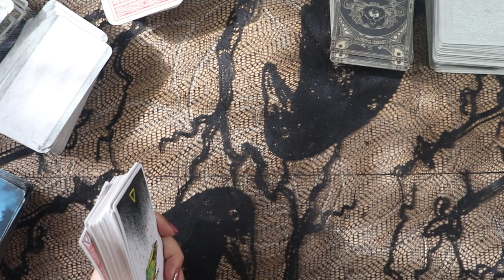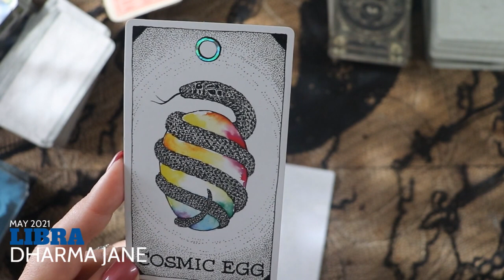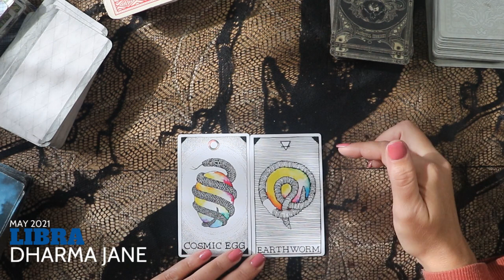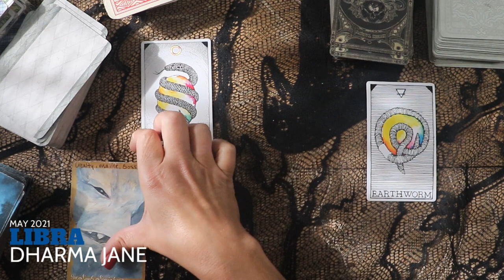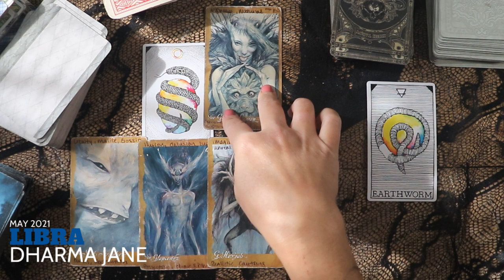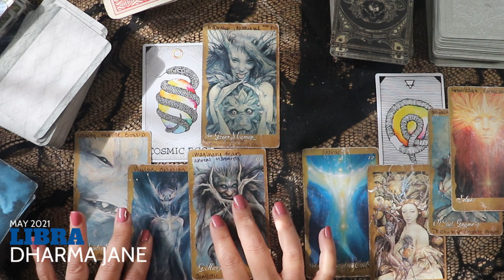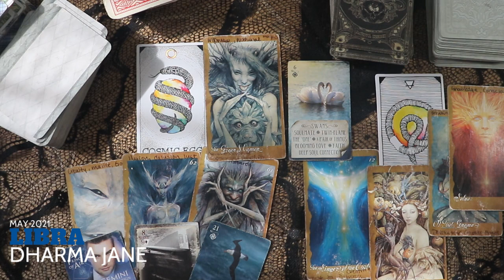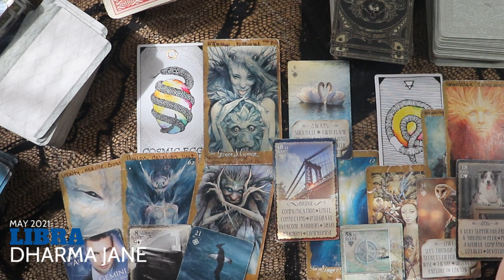Libra: HOMEWRECKER/TWIN SOULS UNITE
Dharma Jane is the Creator of: **Daily Moon** March 2021, "Tarot Stories" November 2019 & "Play Tarot with me" July 2020

may 2021

WISHLIST (needs for Crows Nest Gathering Space)
Find me online: